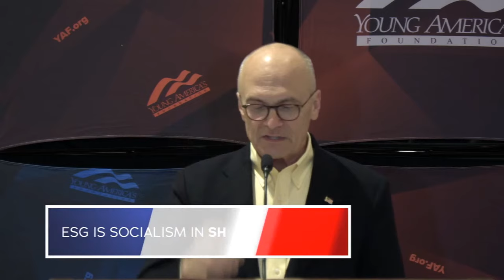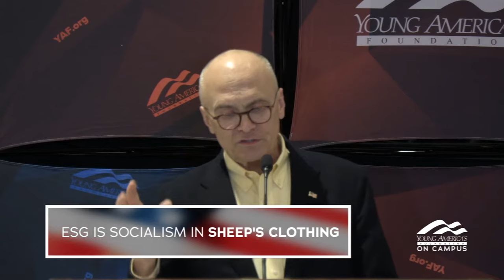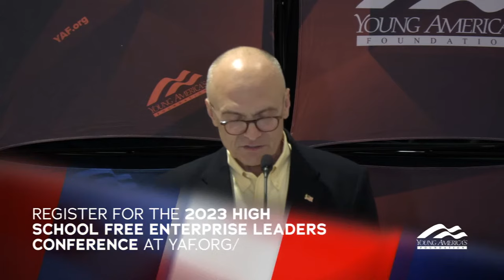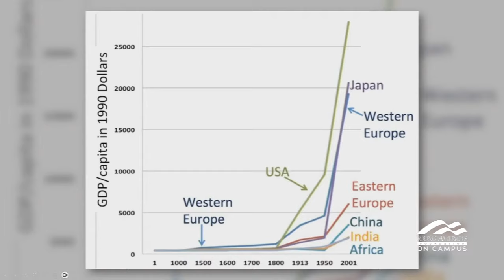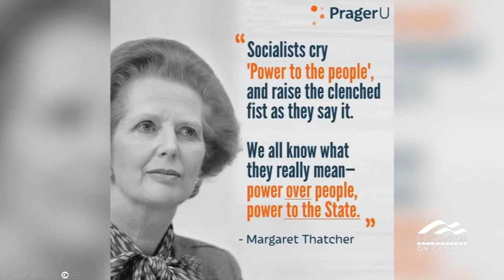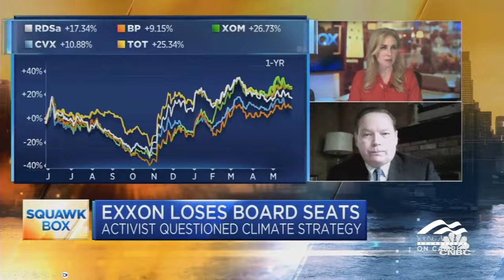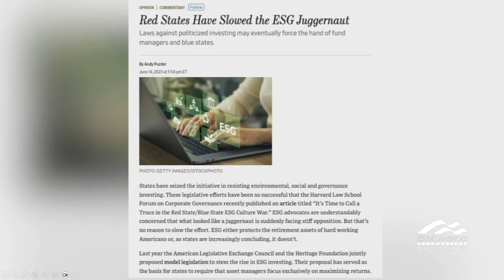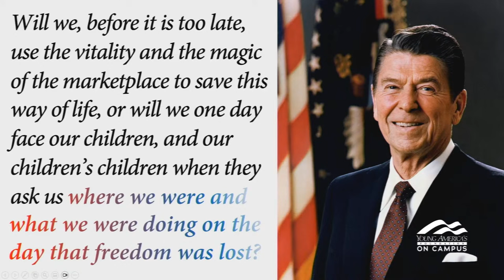ESG is Socialism in Sheep's Clothing | Andy Puzder LIVE at Troy University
Our economy thrives when companies focus on innovation, NOT woke ESG scores. Former CEO Andy Puzder reveals how the Left’s ESG agenda threatens American prosperity.

Andy Puzder is the former CEO of CKE Restaurants, where he helped turn Hardee’s and Carl’s Jr. into global fast food powerhouses. Puzder is a regular Young America's Foundation speaker on free market economics at colleges and universities nationwide.